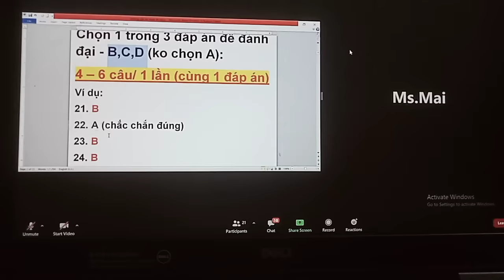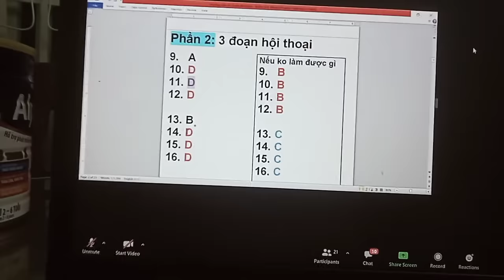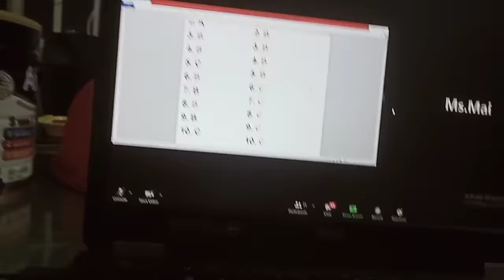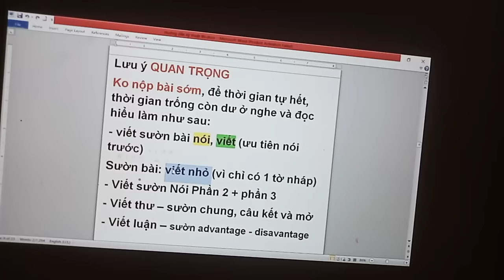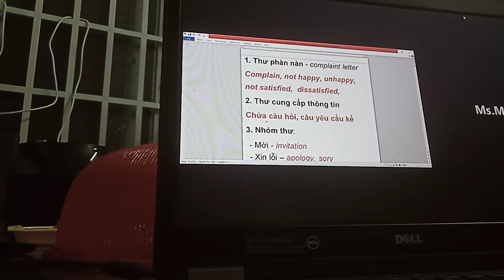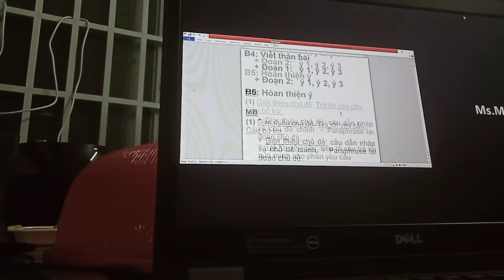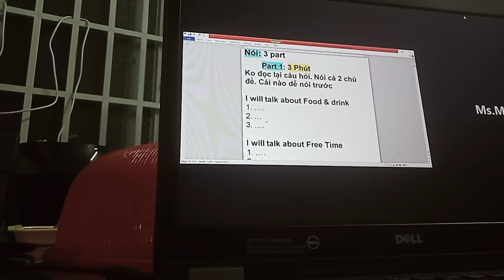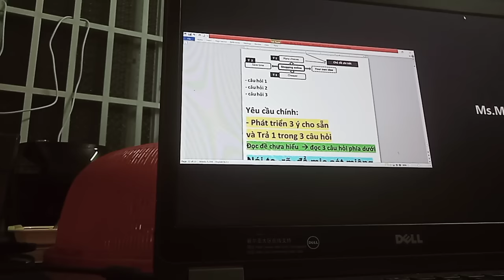Hướng dẫn tuyệt chiêu thi tiếng Anh B1 đậu 100% | Hoàng Gia Media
Kênh Hoàng Gia Media có nhận hồ sơ học viên Thi chứng chỉ Tiếng Anh B1 Vstep.
- Đối với những bạn có kiến thức cơ bản thì mình sẽ gửi file ôn tập cho các bạn hoàn toàn miễn phí kết hợp xem video hướng dẫn thì các bạn sẽ thi đậu.
- Riêng với những bạn mất kiến thức nhiều năm không sử dụng tiếng Anh thì cần phải ghi danh vào khóa học trực tiếp hoặc online (8 - 10 ngày) bảo đảm thi đậu 100% (Nếu không thi đậu sẽ trả lại hoàn toàn học phí).
- Nơi thi : các trường Đại học tại tp HCM: Ngân hàng, Văn Lang, Công Nghiệp, Sư Phạm, Sài Gòn và trường đại học Cần Thơ.